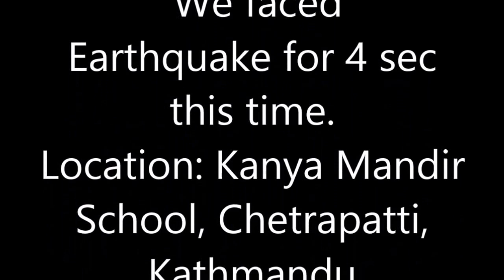Nepal Earthquake Destruction 2015 || Kathmandu || Earthquake Destruction after 1 hour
Location : paknajol - chetrapatti - nardevi - yadkha - basantapur